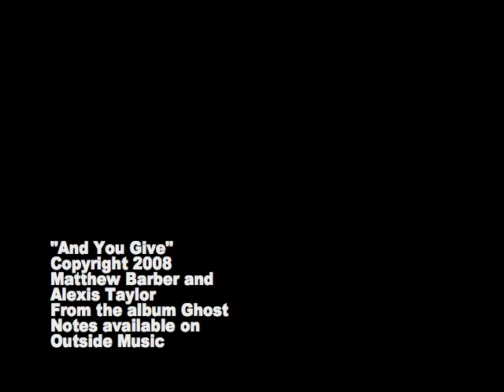And You Give Video - Matthew Barber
Video for the song And You Give from the album Ghost Notes.  Directed by Alexis Taylor and Matthew Barber